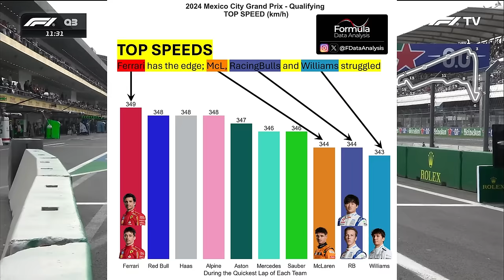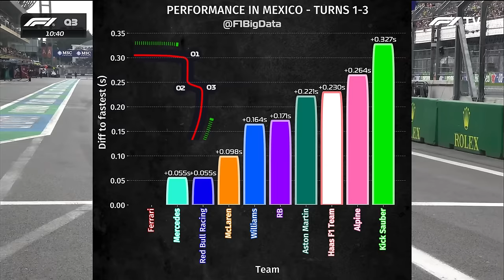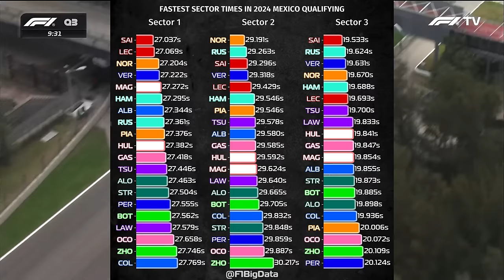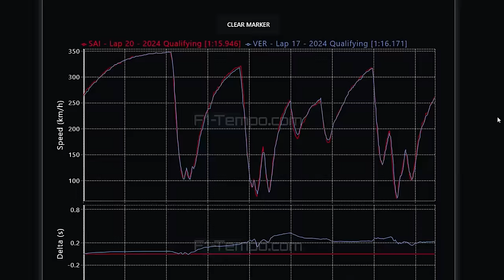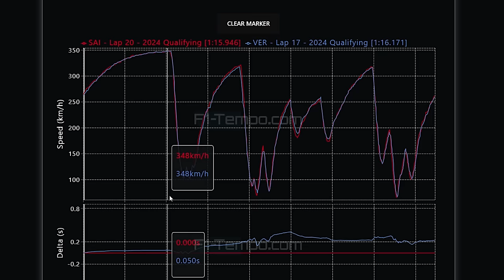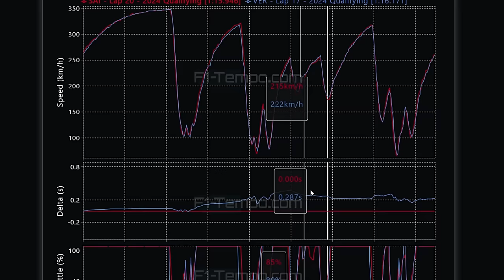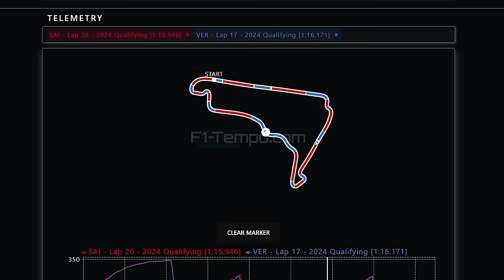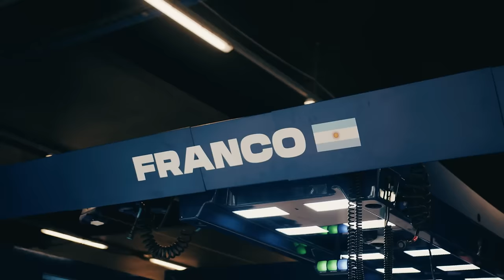PRÉ GP MÉXICO: RED BULL ATRÁS DE COLAPINTO / TELEMETRIA SAINZ X MAX / NORRIS MINIMIZA UPGRADE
👍 PARCEIROS

Sergio Milani
@scuderiamilani (Twitter)

João 3:16

00:00 - Introdução
00:47 - Dados Quali
03:18 - Telemetria Sainz x Max
06:08 - Upgrade marginal da Mclaren
06:50 - Red Bull acionou Colapinto